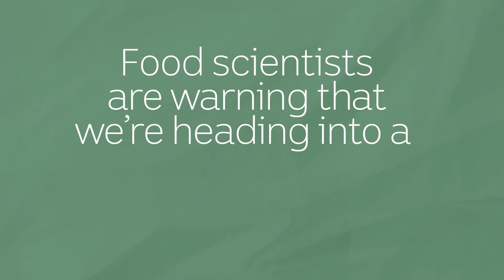HACK: Are bugs the future of food?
Would you ever consider tucking into some worms for dinner? Or maybe crickets?

Australia’s population is due to hit 40 million people in just thirty years, and food scientists are warning we're heading into a world food crisis.

The answer? Bugs and insects, baby.

Why aren't we exploring this option that's high in protein, uses a lot less water than other food sources, and is eaten by the vast majority of the rest of the world already?

Hack reporter Avani Dias met food scientist Skye Blackburn for a bug taste-test.